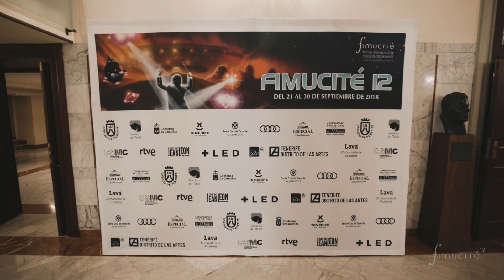FIMUCITÉ 12 - Behind the Scenes "Addicted to Love"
"ADDICTED TO LOVE", un proyecto exclusivo de FIMUCITÉ, nos llevará en un viaje fascinante por las canciones más conocidas de comedias románticas. Pasearemos por Notting Hill, Cuatro Bodas y un funeral, Ghost, Pretty Woman, Flashdance, Maniquí, El diario de Bridget Jones, my Girl… y disfrutaremos de propuestas más seductoras como 9 Semanas y media. Addicted to love atrae al público de cualquier edad y promete grandes momentos, cargados de ritmo, baile y también muchas emociones con baladas inolvidables.

FIMUCITÉ presenta su quinta propuesta pop – rock, después de las exitosas celebraciones de las mejores canciones de películas de las décadas de los 80, 90 y 70 y del cine de Quentin Tarantino.

La Pop Culture Band cuenta con músicos de la mayor calidad artística y grandes cantantes solistas a los que este año se unen nuevas y potentes voces.

PRESENTADORA: Ana Molowny

BANDA:
Gonzalo de Araoz: Director musical y guitarra
Francis Díaz: Guitarra
Óscar Santana: Bajo
Javi Guerrero: Batería
David González: Teclista

VOCES:
Héctor Quintero
Patricio González
Patricia González
Zuleyma Medina
Sofía Araque
Antonella Vega